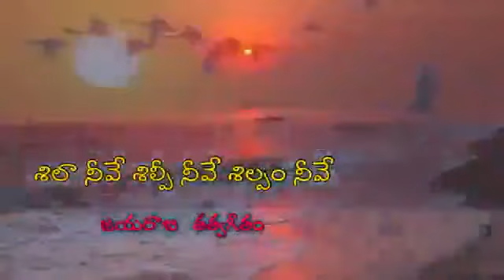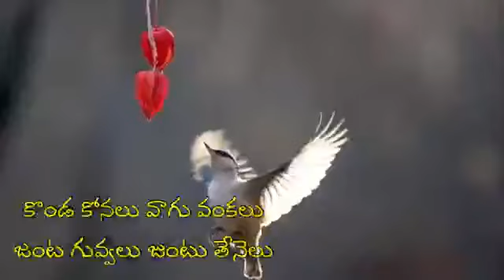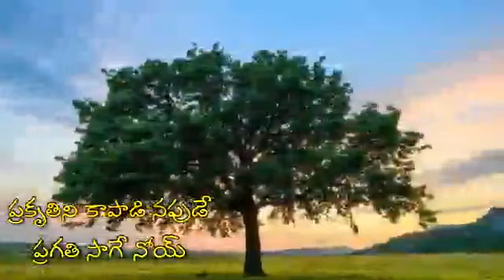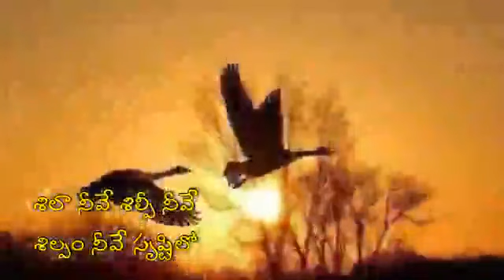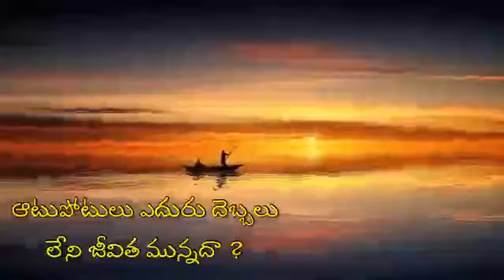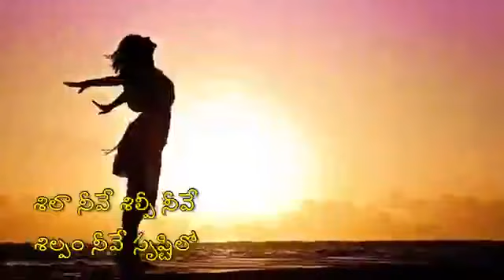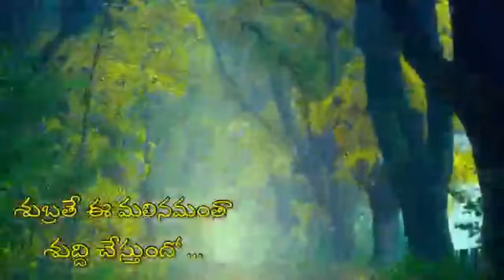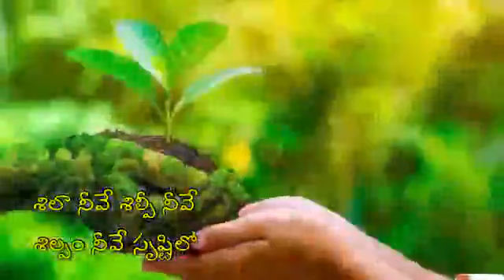April 9, 2023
Video from GVNAGARAJARAO